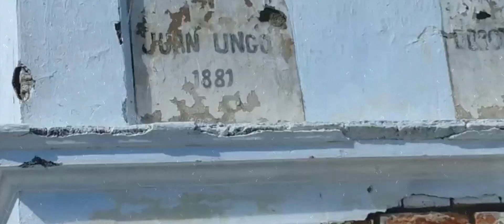Megan Película Completa // ¿Está Buena ? Opinión honesta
Megan

2022 ‧ Terror/Ciencia ficción ‧ 1h

Descripción

Megan obtuvo una puntuación de 5.9 sobre 10 en Filmaffinity.

Al 87% le gustó esta película

Descripción

Gemma, diseñadora de una muñeca de inteligencia artificial extraordinaria, se convierte en la tutora legal de una niña. Abrumada por la responsabilidad, cede su educación y protección a la muñeca, sin saber que las consecuencias serán terribles.